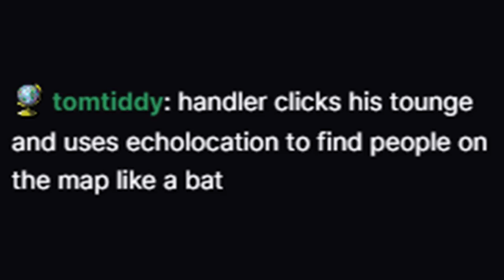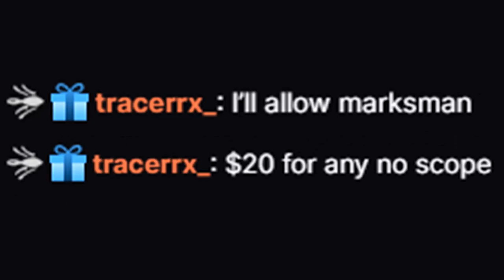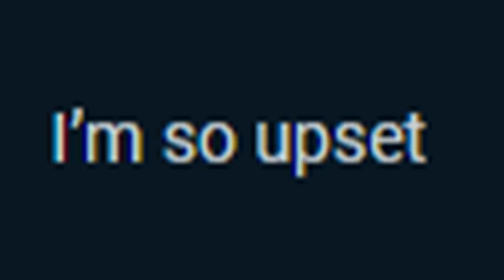Gamble | Funny Gaming Moments